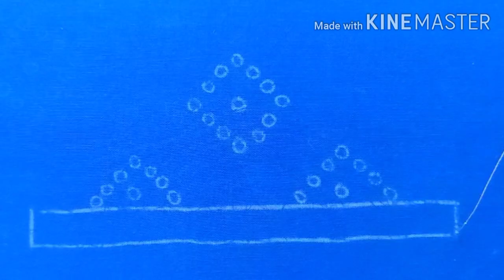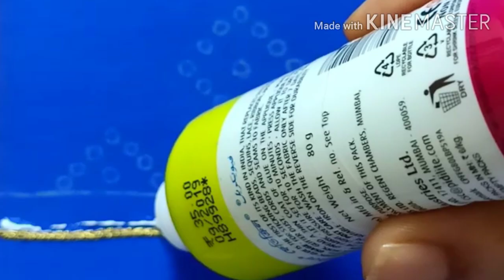youtube video #-1vku5CgPFY